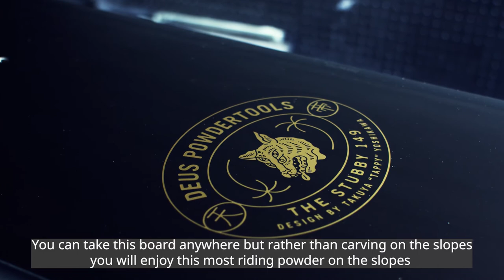DEUS POWDER TOOLS THE STUBBY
THE STUBBY
DESIGNED BY TAKUYA "TAPPY" YOSHIKAWA

短めなレングスと見た目にもワイドなスペックは、タイトなセクションをいともカンタンにすり抜け、新しいステージへ誘ってくれます。

The short and wide specs with flex allows riders to slip through tight corners in the trees and float through deep powder with ease. This is your invitation to a new stage of riding.

SHAPE: SHORT FAT
LENGTH: 1490mm
EFFECTIVE EDGE: 1050mm
CONTACT LENGTH: 860mm
NOSE WIDTH: 330mm
WAIST WIDTH: 278mm
TAIL WIDTH: 304mm
SIDE CUT RADIUS: R6900CAMBER 0mm
NOSE HEIGHT: 60mm
TAIL HEIGHT: 40mm
CORE MATERIAL: POPLAR,BAMBOOBASE
MATERIAL: P-TEX4000 GRAPHITE